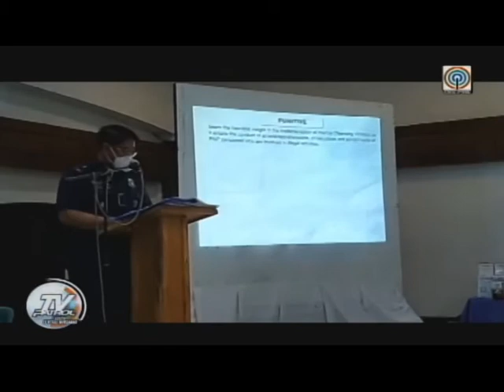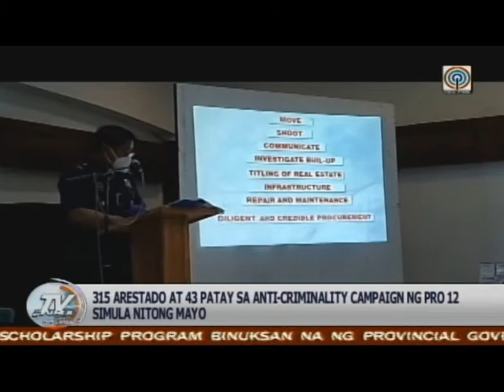Anti-Criminality Campaign | TV Patrol South Central Mindanao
315 arestado at 43 patay sa Anti-Criminality Campaign ng PRO12 simula nitong Mayo.